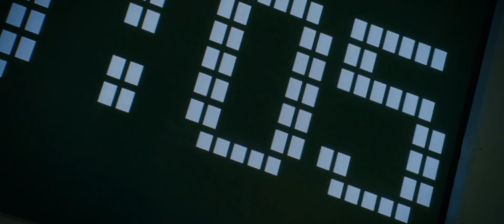A luta no jogo "Salve a Cidadã" | Sky High - Super Escola de Heróis (2005) Aventura, Cena HD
Sinopse: Em uma escola de treinamento em que os adolescentes aprendem a ser super-heróis ou ajudantes, Will Stronghold vai para uma classe de estudantes que demonstram muito potencial para ser herói. Gwen, sua colega de sala, acaba se aproximando dele. Will acaba descobrindo que a garota é muito diferente do que ele imaginava.

Seja bem-vindo (a) ao canal W8ddlix filmes!

Nesse canal é possível ver cenas de filmes e séries com uma ótima qualidade para você que é amador de cinema. Com a única intenção de te se satisfazer revendo as melhores cenas de dez partes do seu filme ou série favorita.